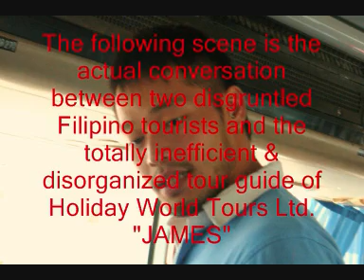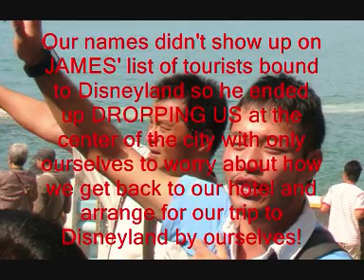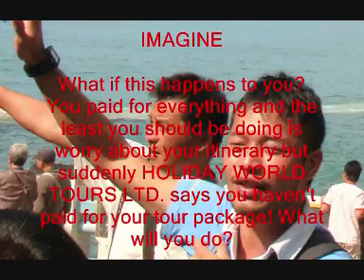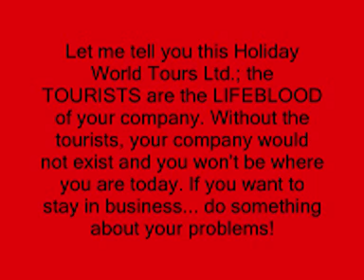Holiday World Tours, Philippine Explorer Travel Agency : Disneyland Gone Bad!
Videos and Photographs @ We bought a tour package to Disneyland from Philippine Explorer Travel Agency who partnered with Holiday World Tours only to find out at the middle of our trip that we won't be going to Disneyland. We were abandoned, left nothing but ourselves to worry about our Disneyland trip.